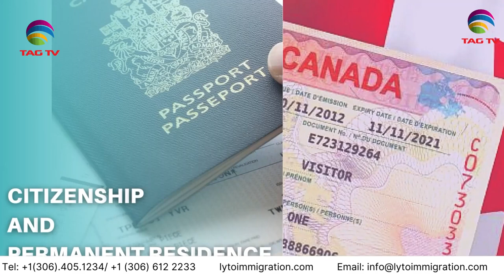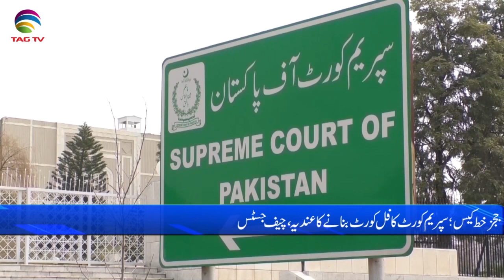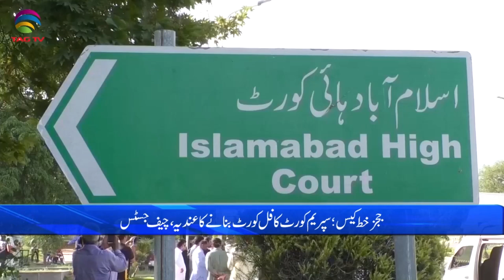Pakistan News Bulletin with Nimra Kanwal - APRIL 3, 2024